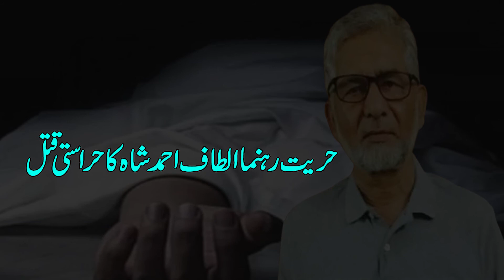حریت رہنما الطاف احمد شاہ کا حراستی قتل | Kashmiri Prisoners are dying | Kashmiri prisoner are dying